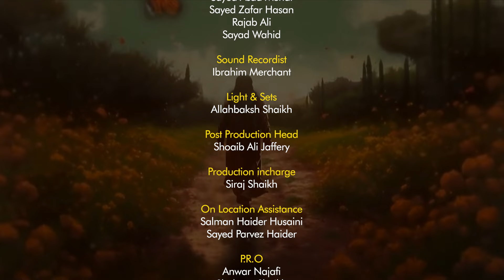Munji e Bashariyat || Eid e Ghadeer 02 || Episode 20 || Maulana Zulfiqar Mahdi || Neelam Bhayani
► Munji e Bashariyat (Eid e Ghadeer 02)
➽ Episode 20
➽ Guest : Maulana Zulfiqar Mahdi
➽ Host : Sister Neelam Bhayani